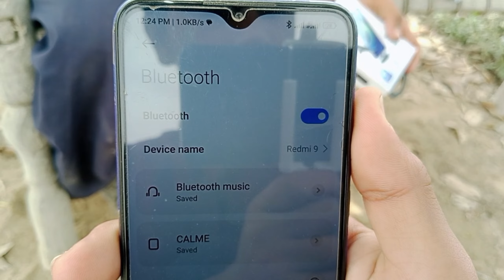Aj Bhai Faisal na aik or 🎁 da dia.kia hoga gift mai#2vellabhai#viralvlog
Aj ka vlog ka agaz kerta hai aj Bhai Faisal na aik or gift da dia dekhiea is gift mai Kia hooga ap janiea is video mai.

                    اس video میں ہم بھائی فیصل کے interview کو خراب کر دیا آگے کیا ہوا دیکھیں اس video میں